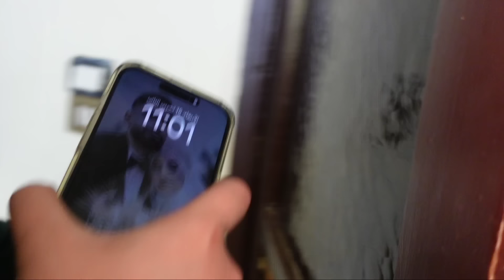ماشا انخطفت من الدب الشرير وسنتا كلوز وابو فلة وشفا حاولو يساعدو بودي ...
الفيديو السابق

حسابي على التيك توك:  bo3di

مع دعمكم المتواصل رح نوصل 10 مليون  وأكتر بإذن الله